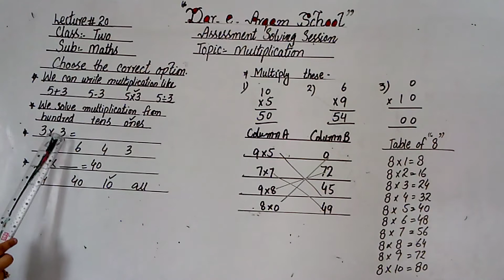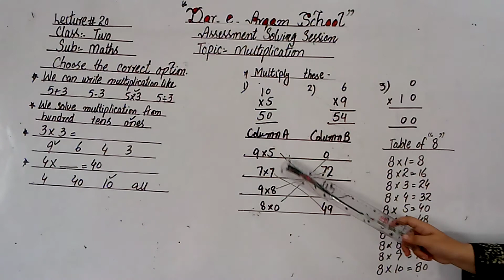Class:Two/Math/ Assessment solving session sheet# 20/Phase Three